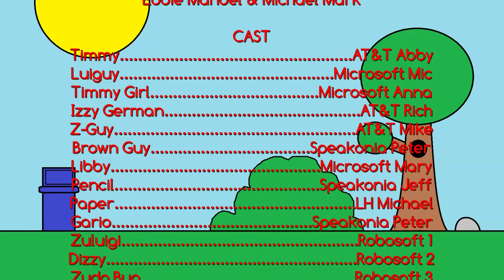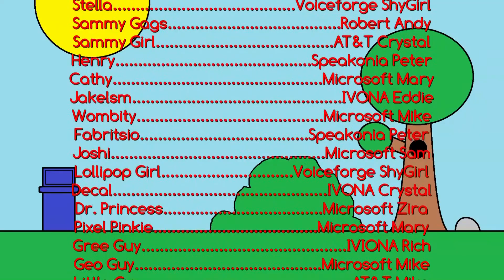World Of Timmy - All Sounds Are Scary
Greeny Phatom - All Sounds Are Scary (2005) Full Episode. Date: February 1, 2013
World Of Timmy Episode from All Sound Are Scary (2016) is the February 10, 2016 from the Scared People Will Make Sound